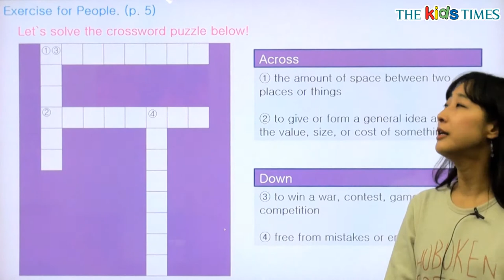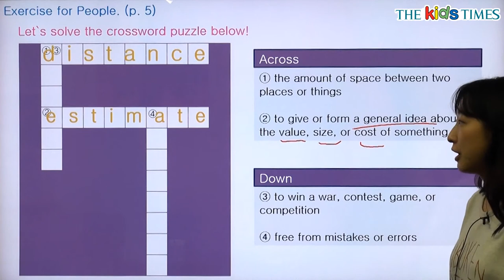Map Maker - 전나리 선생님과 함께 하는 People 동영상 강의 ( The Kids Times - No.341